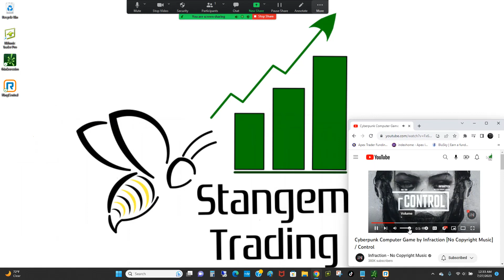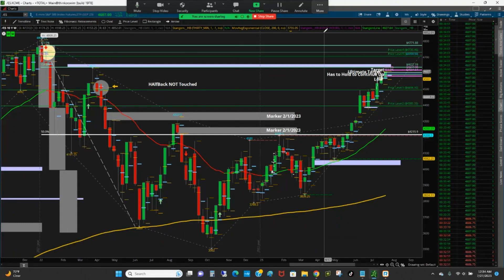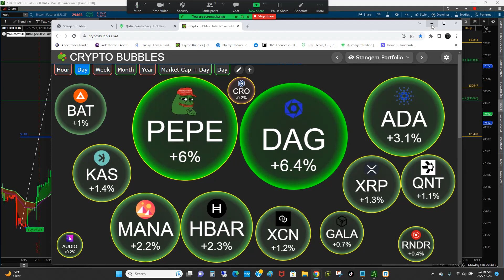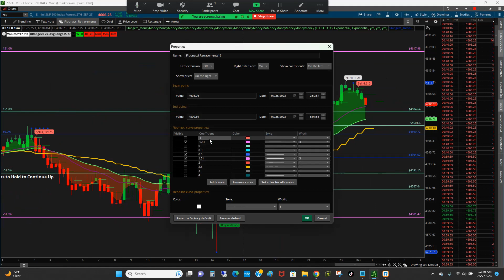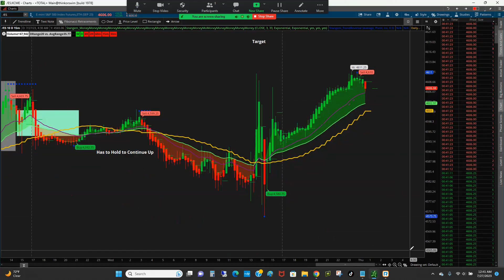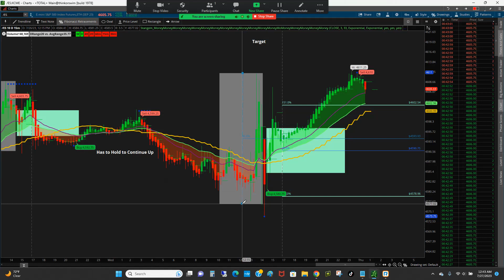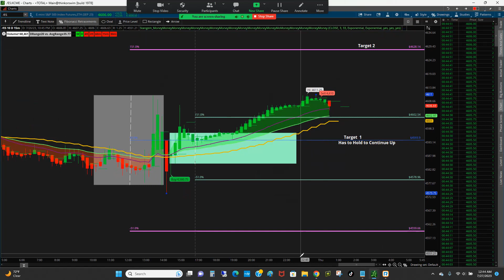07-26-2023 ReCap Wednesday Session and What we are Expecting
Market ReCap 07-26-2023 Review of ESU23 Futures S&P 500 Emini, Oil, Bitcoin and Crypto of the day /week. What Price Did, the Why and Where its going.